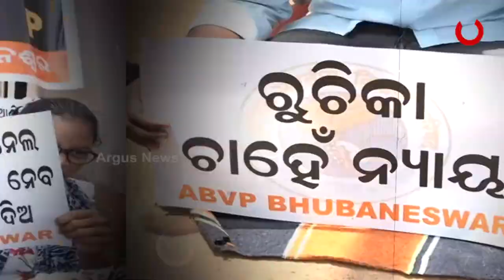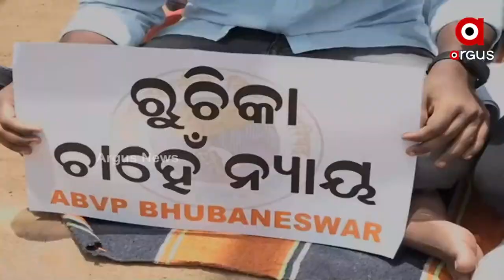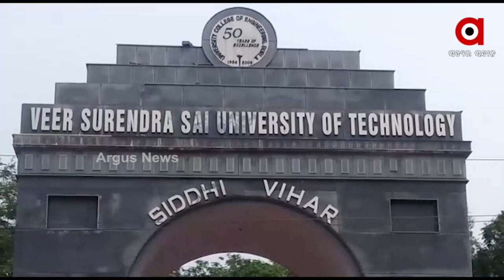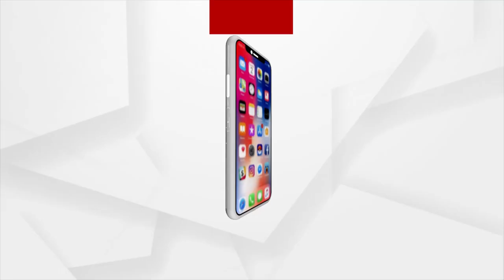କେବେ ସାମ୍ନାକୁ ଆସିବ ରୁଚିକା ଆତ୍ମହତ୍ୟା ସତ?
ମେଧାବୀ ଛାତ୍ରୀ ରୁଚିକା ମହାନ୍ତିଙ୍କ ଆତ୍ମହତ୍ୟା ଘଟଣାରେ ଏବେ ବି ପୋଲିସ ହାତ ଖାଲି । ପ୍ରସଙ୍ଗକୁ ନେଇ ରାଜ୍ୟ ରାଜନୀତିରେ ବହୁଛି ଅଣଚାଶ ପବନ । ବିଧାନସଭା ଭିତରେ ପ୍ରସଙ୍ଗ ଉଠାଇ ବିରୋଧୀ ସରକାରଙ୍କୁ ଘେରିଥିବା ବେଳେ ଗୃହ ବାହାରେ ଛାତ୍ର କଂଗ୍ରେସ ହଲ୍ଲାବୋଲ କରିଛି